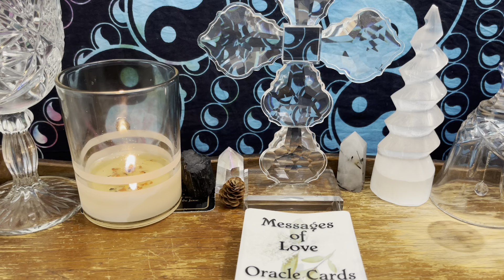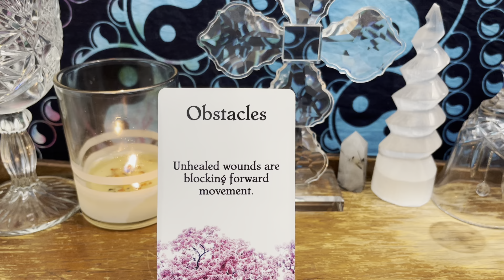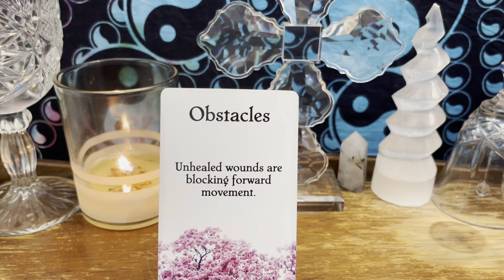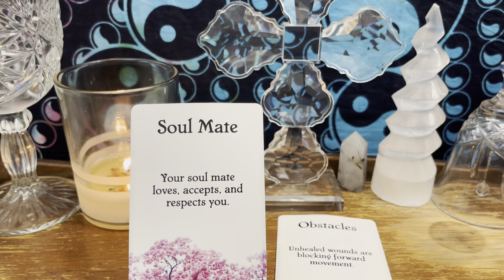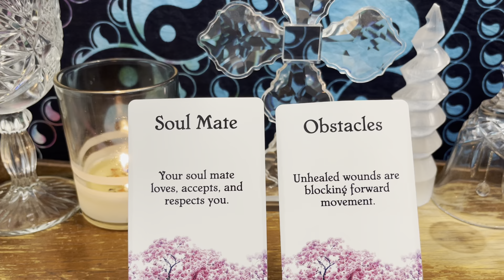Water Signs Love Reading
Hi Friend,